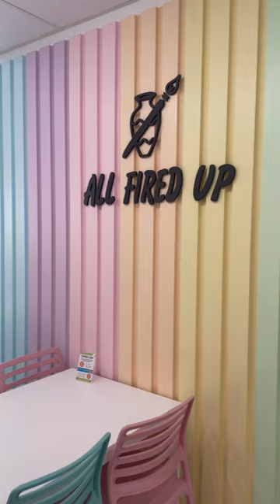My First Time Pottery Painting | OOTD | Sunny Summer Slay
Have you ever done potter painting? Neither have I! So come along as I crash and burn or slay and stunt! Are You Ready For It HUNNI?!